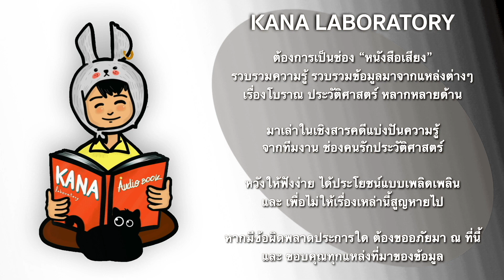คติพระยาชมพูบดี ทีมาพระพุทธรูปทรงเครื่องมหาจักรพรรดิ วังหน้า